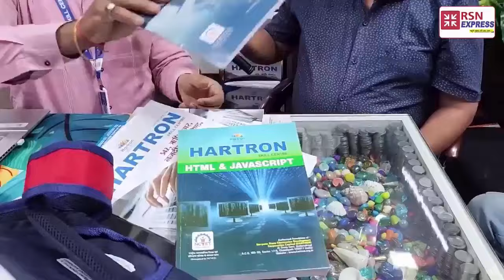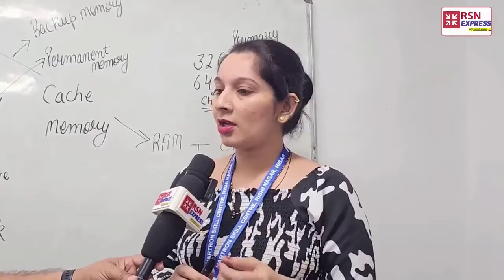आखिर स्टूडेंट इस कंप्यूटर सेंटर को क्यों देते हैं इतना महत्व जानिए बच्चों की जुबानी।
542, Rishi Nagar, Near Bus Stand,
Vishavkarma Mandir Road,
Hisar - 125001 (Haryana)